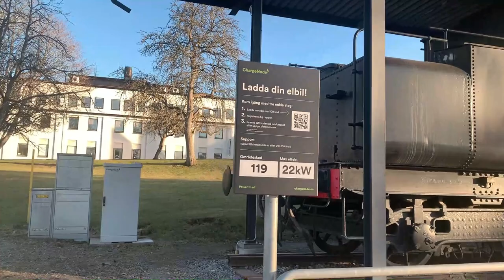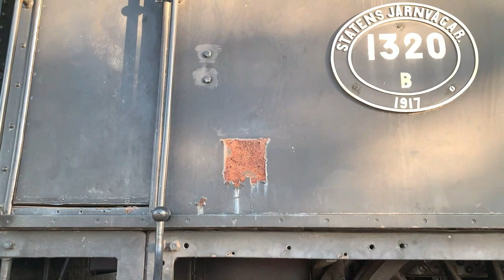106 years old Locomotive from 1917 .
Im happy to share with you special train from 1917 whow is produced in sweden .It is so satisfying to see all components in 2023 to compare with ekectric train and design .